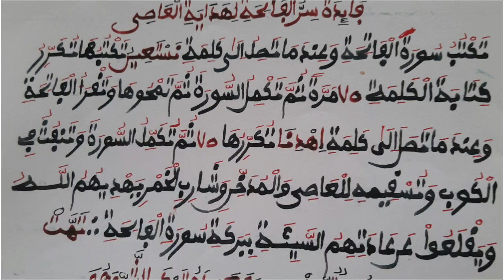SECRET FAATIHA BOU YEEMÉ LOL